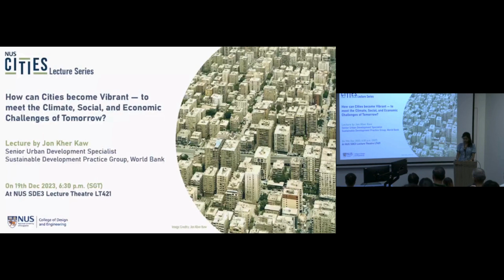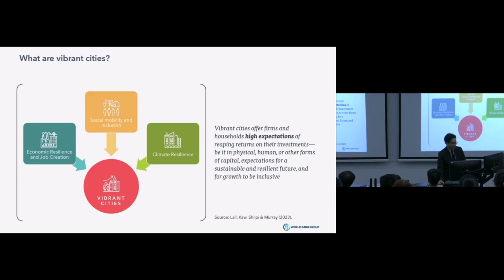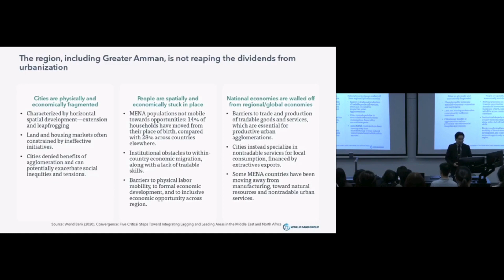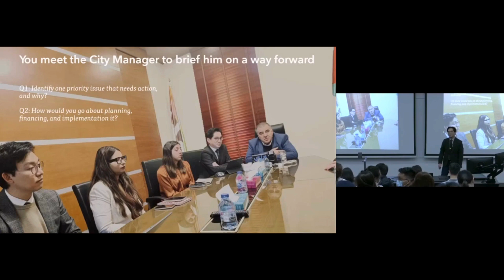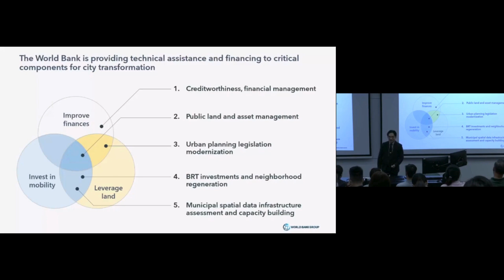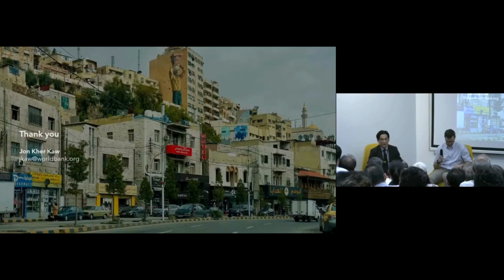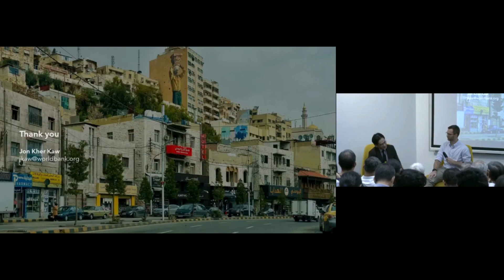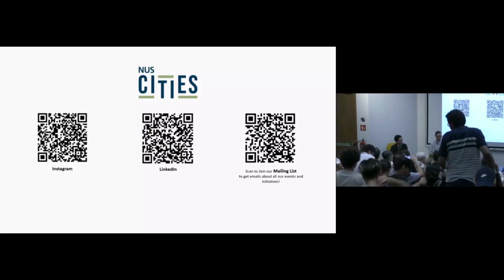NUS Cities Lecture Series: How Can Cities Become Vibrant?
Cities are increasingly challenged by intertwined and compounded crises —from pandemics to climate change, and conflict in many regions around the world. How can cities meet today’s economic, social, and climate-related challenges while preparing for those of the future? How can cities provide equality and inclusivity, remain centers of economic growth, and become more resilient to shocks and low carbon at the same time?

On 19 December 2023, Mr. Jon Kher Kaw, Senior Urban Development Specialist with the World Bank, presented a lecture hosted by NUS Cities. He presented new analysis from the World Bank, and drew lessons and policy insights from various World Bank’s initiatives all over the world, sharing insights and possibilities about how liveable cities can be achieved.

The NUS Cities Lecture Series investigates ideas, policies and projects developed by urban experts, which aspire to create sustainable, resilient, and liveable cities. To keep abreast of upcoming lectures, please visit our